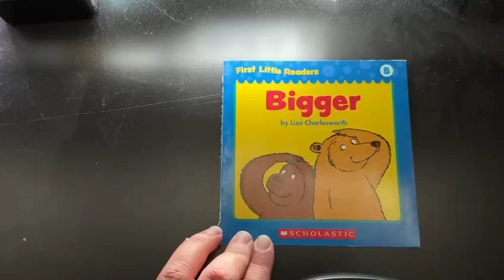Bigger / Spanish- A kids book read aloud